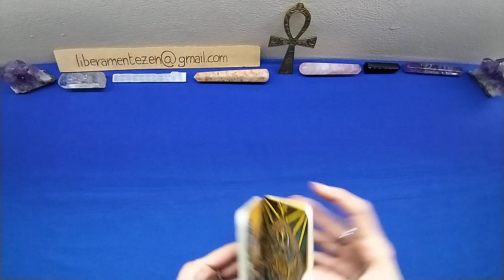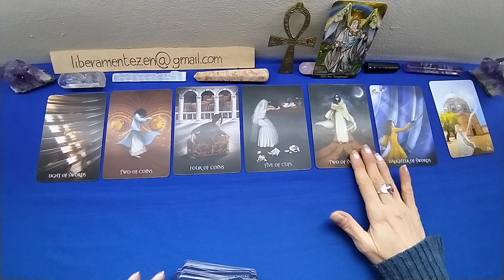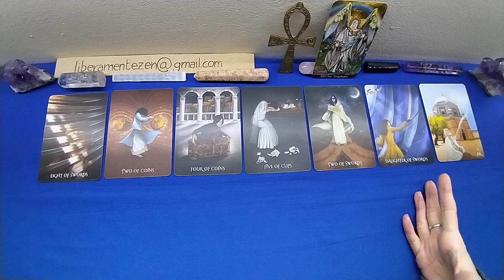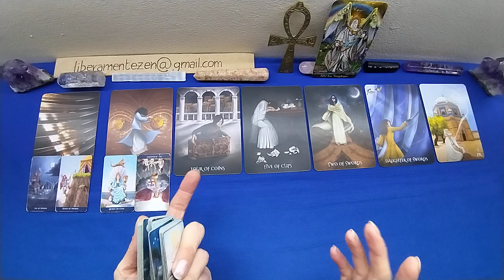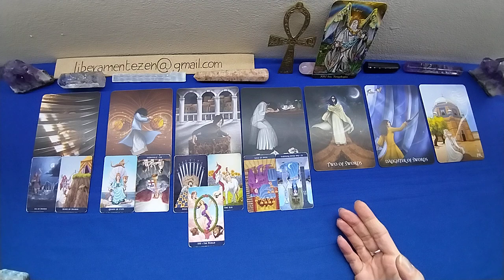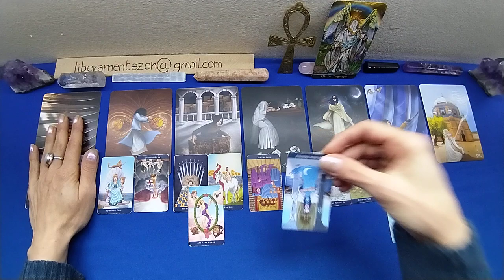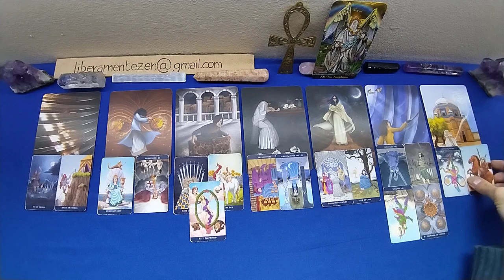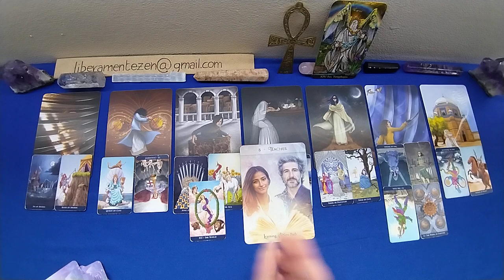LEONE🎭 FEBBRAIO 2023 Energie generali